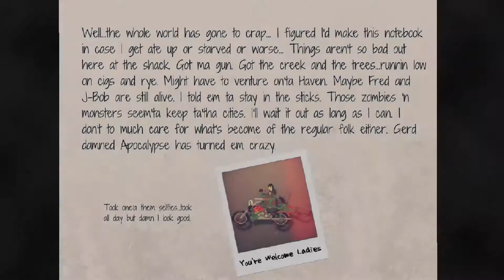[GamePlay First Look] Ted by Dawn เกมยากออฟเดอะเดือน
ติดตามข่าวสารต่างๆได้ที่